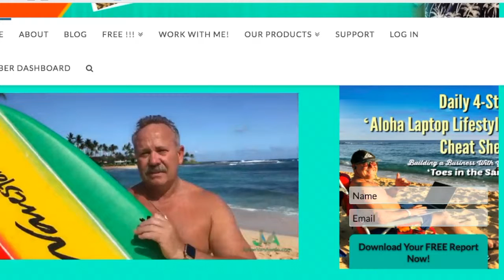Develop The Essential Kills In The Small Business Entrepreneurial Game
Develop the essential skills in the small business entrepreneurial game and stay a leader in your business. How can you start to develop your skills to become a better entrepreneur? What are the essential skills that you need to focus on? In order for you to become a leader in the entrepreneurial game for small business, you need to equip yourself. There are simple but essential skills that you may practice yet you need to know what needs to be consistent…

Recommended Reading: Pitch Anything: An Innovative Method for Presenting, Persuading, and Winning the Deal by Oren Klaff

If I can show you how to make a huge difference in the lives of hundreds of families, while my company is putting thousands of dollars in your bank account every month, would you keep your income options OPEN for a side project if it would NOT interfere with what you are currently doing?

Would you like to live life by design, be your own boss and make an impact in the lives of others while creating a dynasty and legacy?

Do you struggle to balance life, work a job, be an entrepreneur, spend time with family and friends and get time to relax?

I will show you how you will be successful IF you are willing to do the work and be consistent, even if it is just 1 hour per day. Through the power of 3 of the most exciting and successful business models of this new millennium, our company's phenomenal training, my leadership, coaching and training you will learn how to be a real social entrepreneur and business builder like me and even better than me.

Would you like to get more wellness products and also give more to less privileged people?

Would you like to have more fun, work less and spend more time with other people?

Are you looking for an opportunity to create an income for life that will set you and your family up for the rest of your life and so that you  can do what you want, whenever you want?

Are you struggling with being adopted?

Do you struggle with fear of rejection, anger, working too much, depression, getting bogged down, feeling you have to prove yourself, have difficulty to trust or getting out of your comfort zone?

I really understand that because I have struggled with these, BUT I have overcome these and will show you how to work through these.